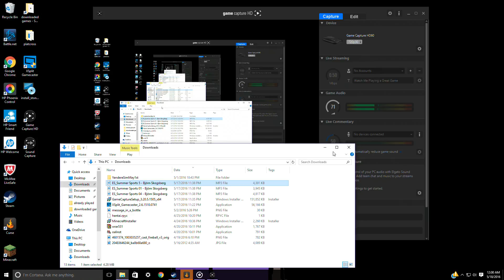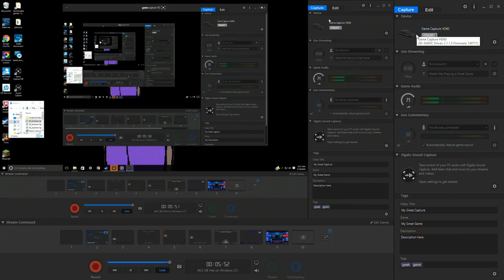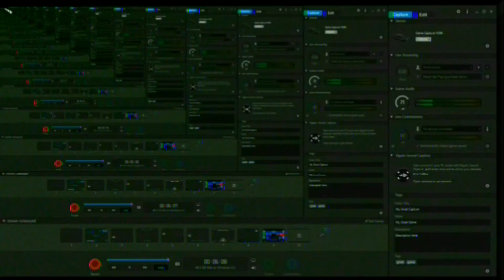slight audio issue while setting up an live stream